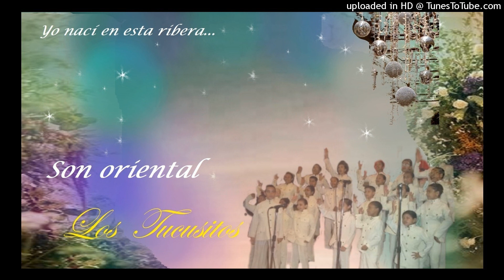Son oriental - Los Tucusitos.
Parranda oriental.